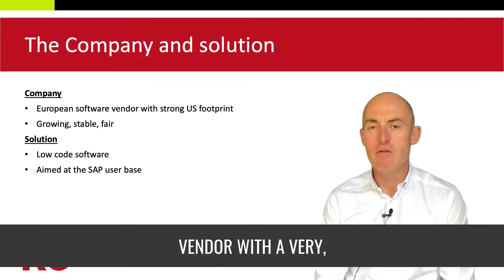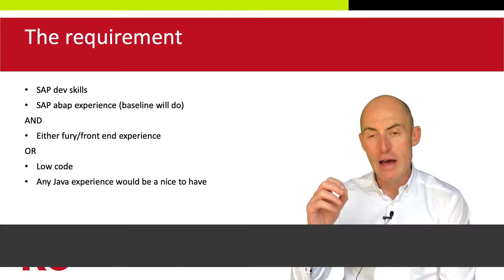Pre sales role with low code software vendor